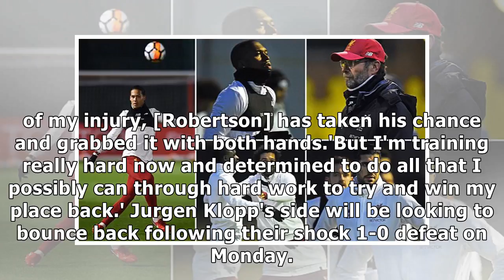Liverpool gear up for FA Cup clash with West Brom